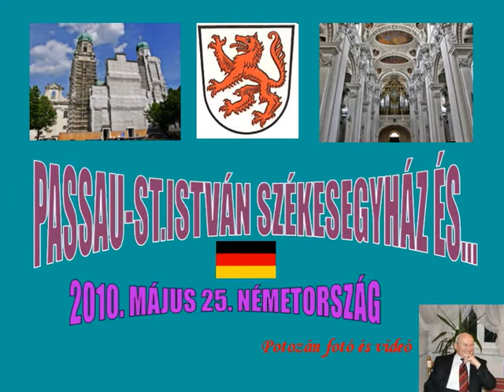Passau-St.István Székesegyház és... 1-06-14-07-52_wmv.wmv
Május 24-én úton a kitűzött cél felé megálltunk itt egy rövid időre, Alsó-Bajorország egyik legfontosabb városában, melyet bajor Velencének is neveznek. Három folyó találkozik itt.
Itt készült fotóimból született az a pps is, mely amint ennek a videó is elsősorban a csodás Székesegyházat mutatja be.

Még több kevesebb